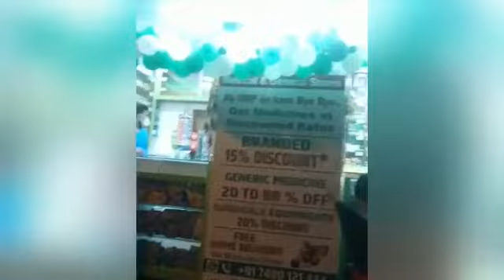Med 4 U Medical & Gen Store opened by Mr Mohsin Falke 👍